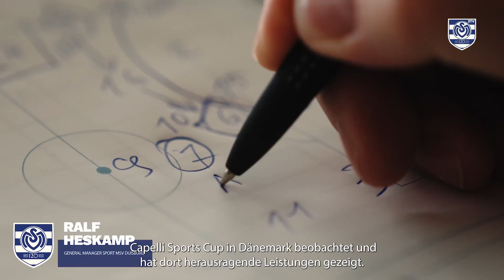Welcome Santiago! | MSV-Neuzugang | Capelli Sport Plus+ Player Pathway-Pro | 14.03.2023